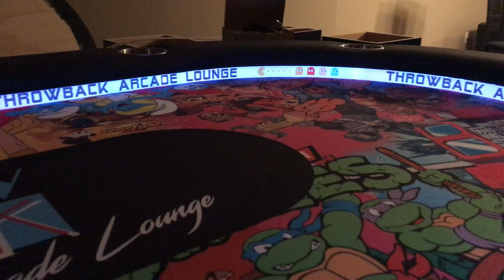Throwback Arcade Lounge Poker Table LED Lights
Custom Designed LED Light Diffusers for Throwback Arcade Lounge's Custom Built Poker Table

PplPoker.com